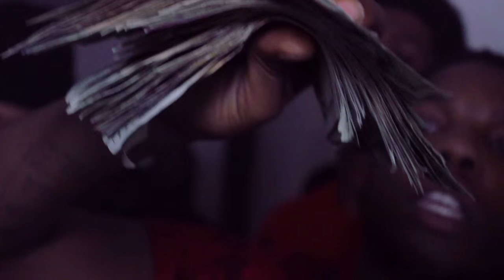Boss Huck x Shot Gam x Heck - Murder